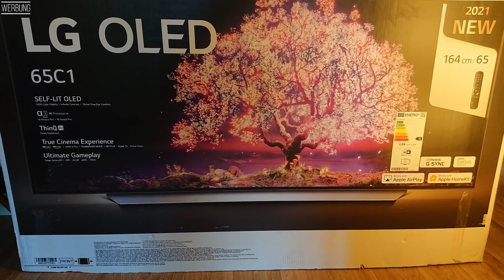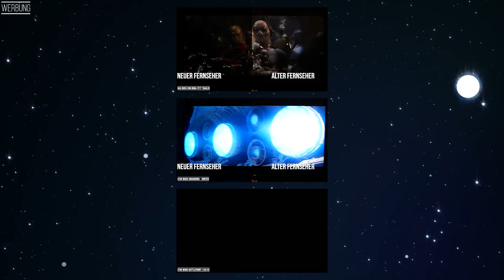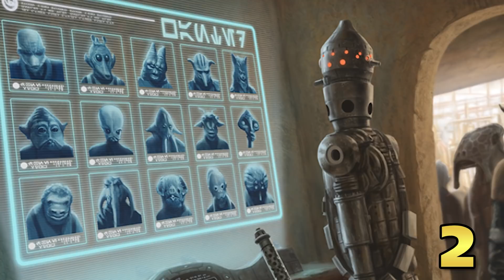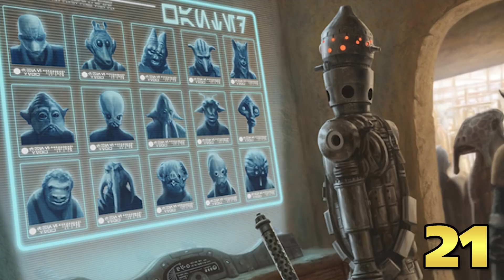50 krasse Fakten über STAR WARS KOPFGELDJÄGER - STAR WARS FAKTEN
In diesem Video stelle ich euch 50 Fakten über STAR WARS Kopfgeldjäger vor. Was es für Kopfgeldjäger gab, wie sie Ausgerüstet waren, was ihr Job so umfasste, ihre Raumschiffe und wer vielleicht in Das Buch von Boba Fett auftauchen könnte. Viel Spaß :)

✅ Über diese Links könnt ihr mich unterstützen:

✅ *Coole Tastaturen, Gaming Maus, Mauspad, sowie auch das gezeigte HEADSET findet ihr bei Goatec
Nutzt den Code "starwars10" um 10% bei eurem Einkauf zu sparen.